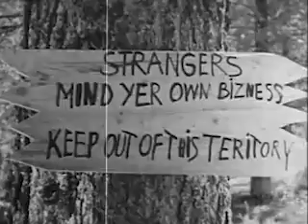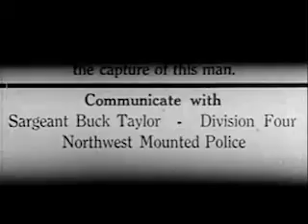RED BLOOD OF COURAGE - Ken Maynard - Free Western Movie [English]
COWBOY TV™ recommends (click and watch!)

A man posing as Mark Henry is after Henry's oil land but Henry's niece is part owner and he needs to marry her off to his henchman Slager. Mountie Jim Sullivan arives posing as a wanted man and is soon caught up in the plot when Slager, wanting everything for himself, kills his boss and makes Jim a prisoner.

Director: John English
Writers: James Oliver Curwood, Barry Barringer
Stars: Kermit Maynard, Ann Sheridan, Reginald Barlow